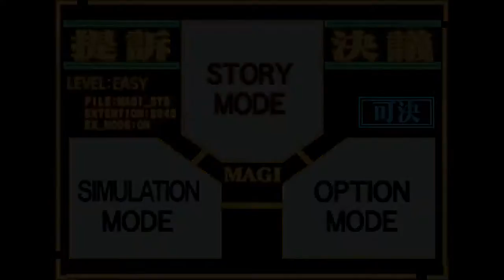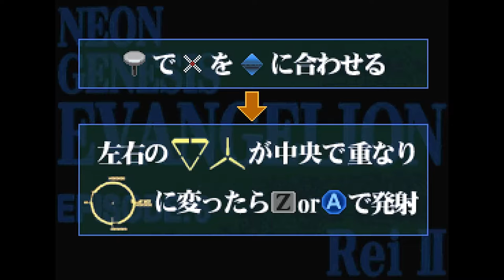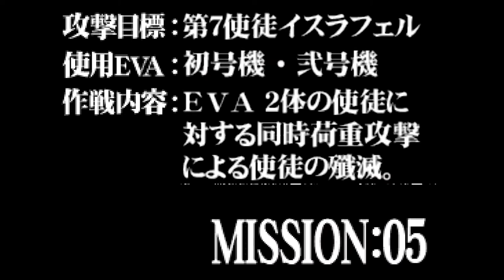Neon Genesis Evangelion 64 - Missions through 01 to 05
With the better plugin